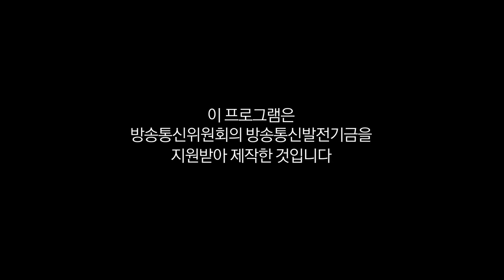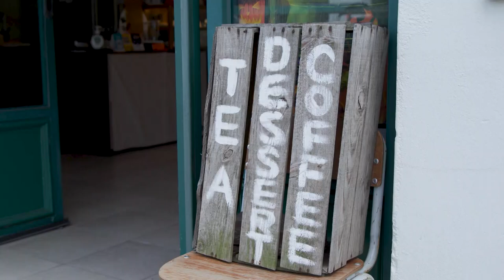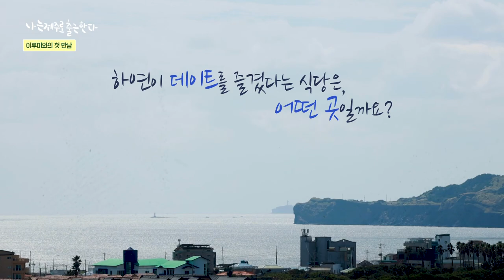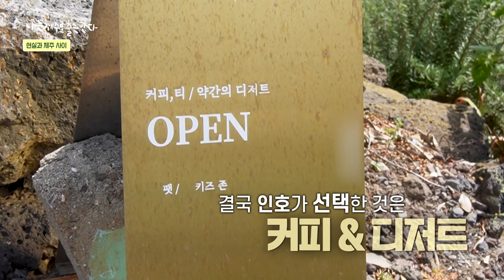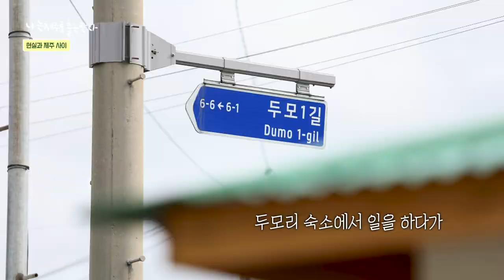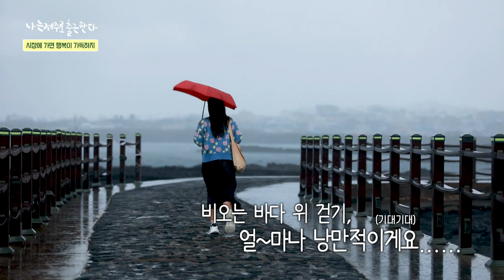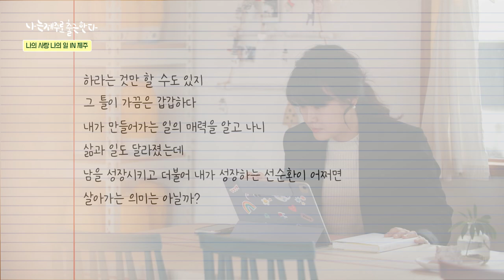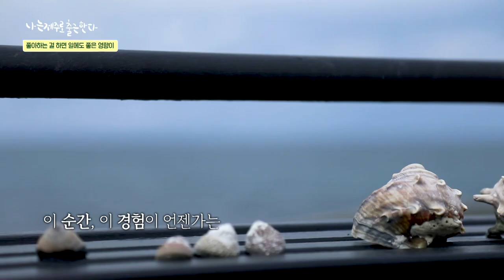[나는 제주로 출근한다] EP.6 제주에서 나, 그리고 일! ｜제주워케이션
"노트북 배터리가 다 닳았어요! 실내로 자리를 옮겨야 할 것 같아요!"

햇빛 내리쬐는 테라스에서 고양이와 줌 미팅 하는 낭만은 잠시. 콘센트 찾아 실내로 들어가는 현실... 이지만!
때론 계획대로 되지 않는 일들과 예측할 수 없는 일들 사이에서 즐거움을 발견하는 참가자들

바람도 불고 비도 오는 오락가락한 날씨에도 워케이션은 쭉~ 계속된다!

*제작지원*
다자요